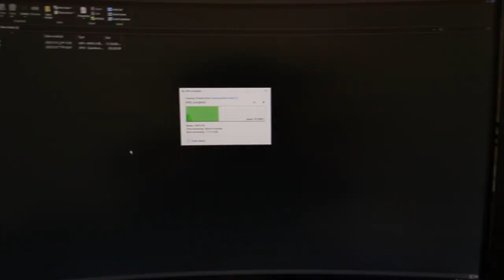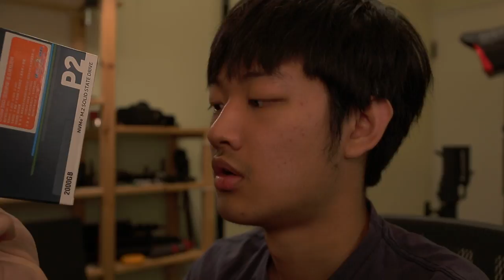ASUS m 2 nvme 固態硬碟ck6y731